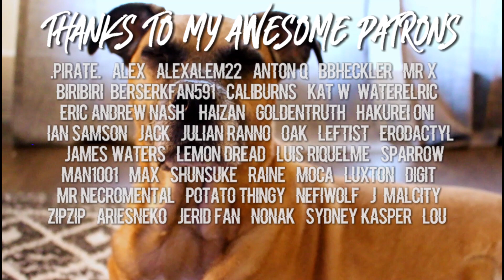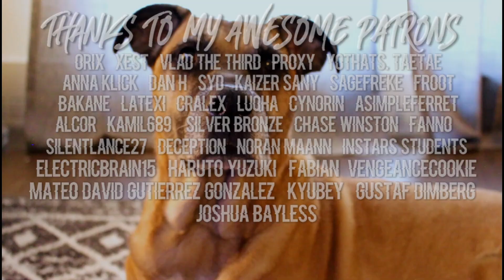SPY x FAMILY Episode 1 Reaction & Discussion